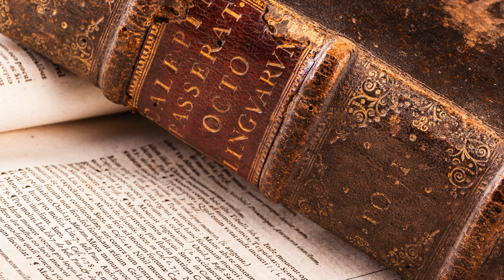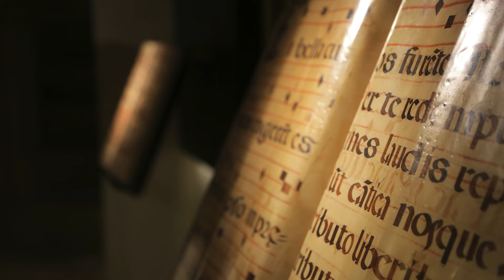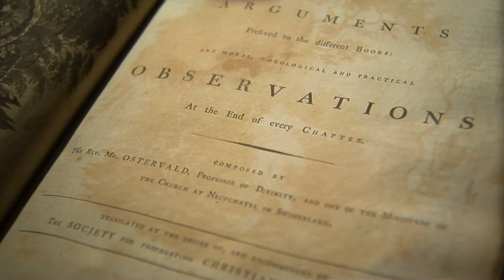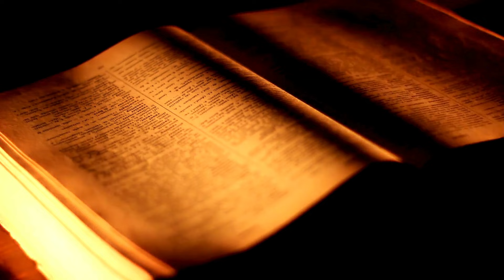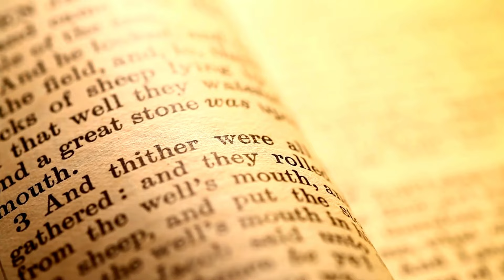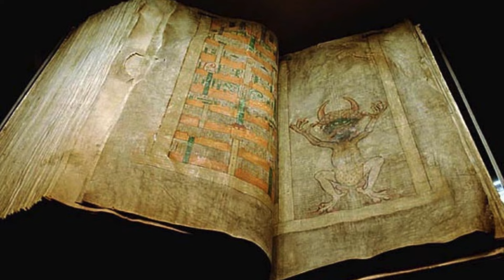L' evangile du Diable